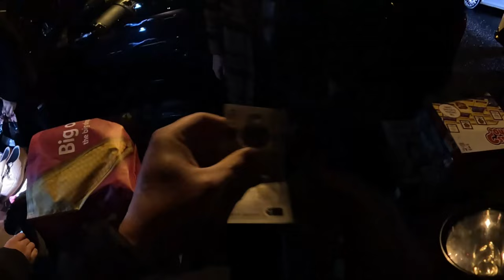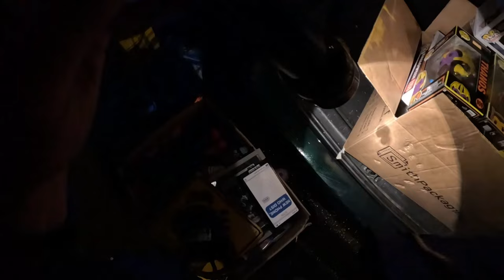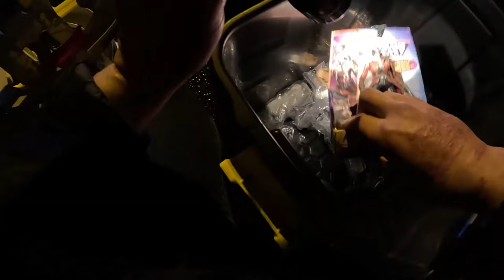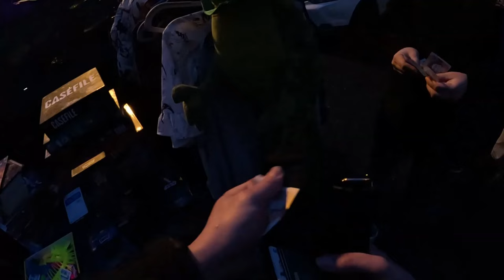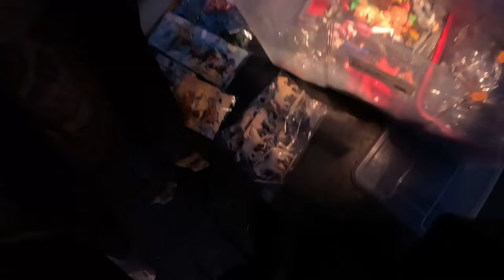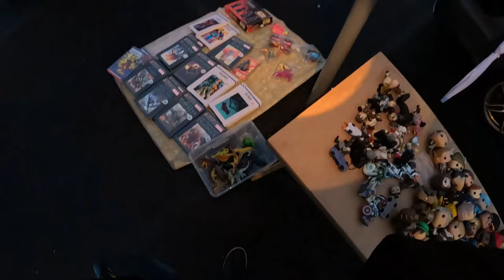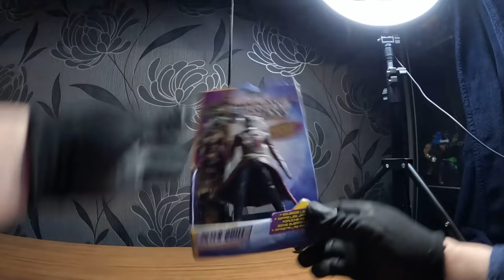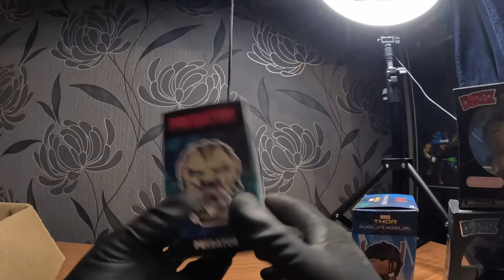CAR BOOT SALE BARGAIN HUNTING AT BOLTON BOOT SALE UK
Welcome to the channel! This Week's Car Boot Sale were of to Bolton, I'm on a mission to find bargain toys.

I'm Rick's Retro Toy Hunting so
If your new to the channel consider sticking around by subscribing for more car boot sale video's like this one as I hunt bargains such as old and modern day toys & action figures down to flip on for a profit.
I hope you enjoy todays bargain hunt for toys as you never know what hidden treasures I may come across - it can be quite surprising.